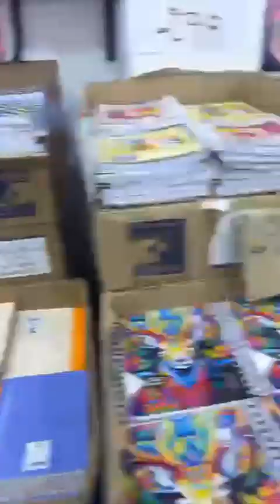متخميش اني جبتلكم محل خاص بأدوات مدرسية لاولادكم زورونا